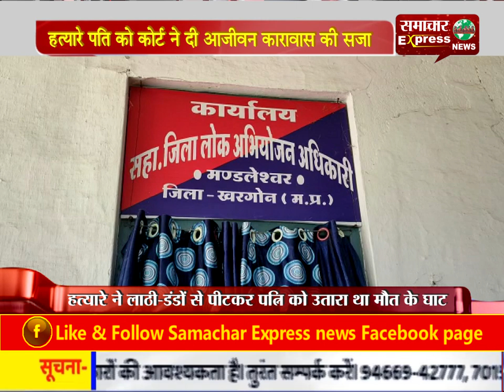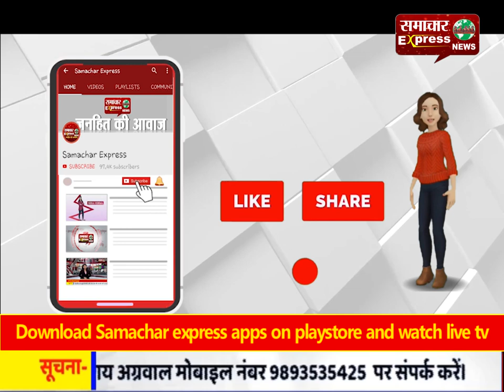हत्यारे पति को कोर्ट ने दी आजीवन कारावास की सजा